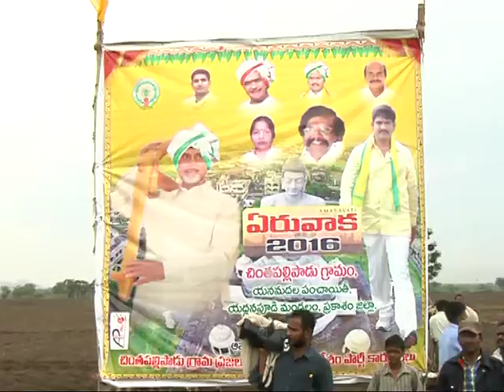I&PR DEIE ERUVAKA